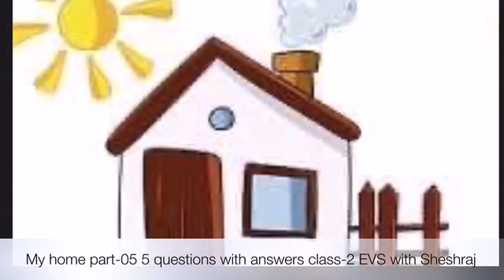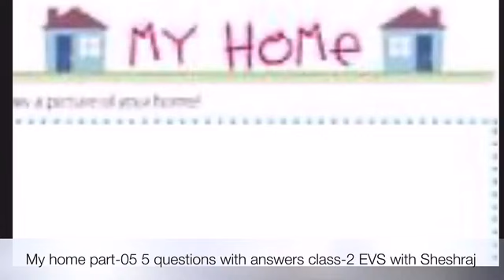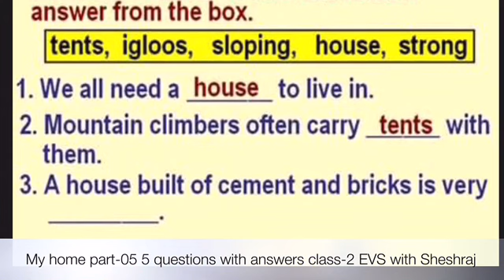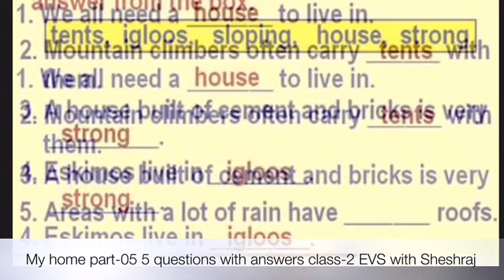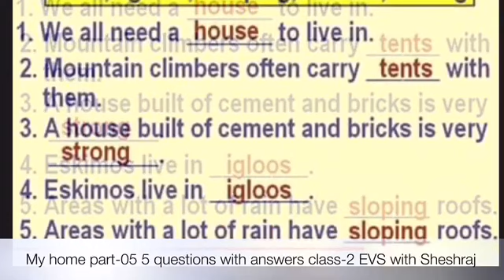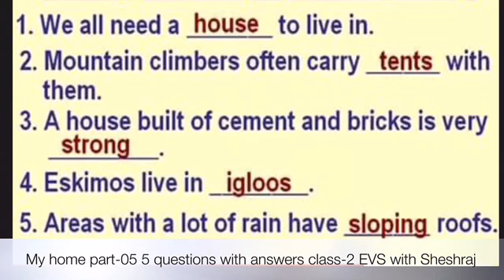My home|our houses part-05|class-2|evs cbse science |5 quiz questions for kids